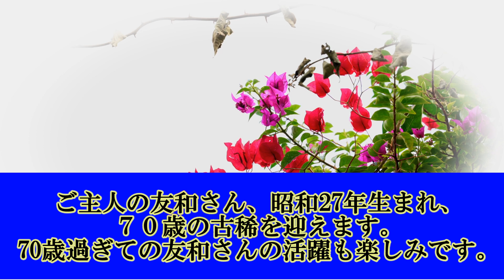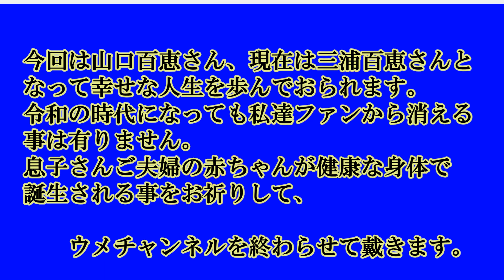歴史を刻んだ偉大な歌手、三浦百恵さんの誕生日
偉大な歌手、歴史を刻んだ三浦百恵さんの誕生日に一同騒然